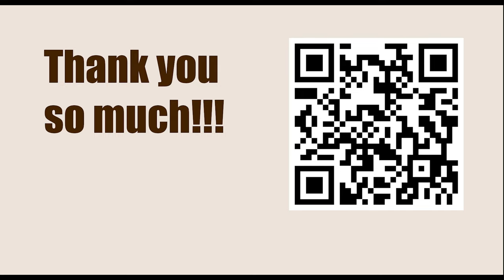Robert James Fischer vs Dragoljub Minic, Vinkovci 1968